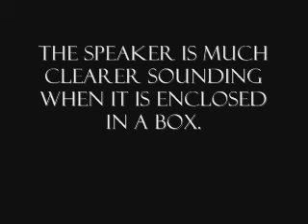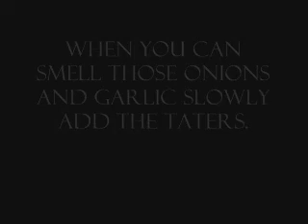Make your Tank Talk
I used a simple .68centreed switch and a $10 Radio Shack Sound Module to make the tank talk. Mount the switch so that when a magnet passes by it will causethe playback.